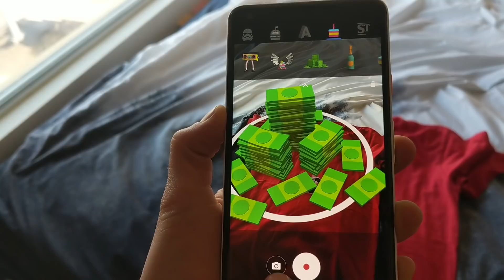Perks of Dating a Girl || Hannah Hart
Today we’re discussing LOVE and the many perks of dating a girl... Thanks teampixel & @madebygoogle for partnering with me on todays video!

Love,
Hannah